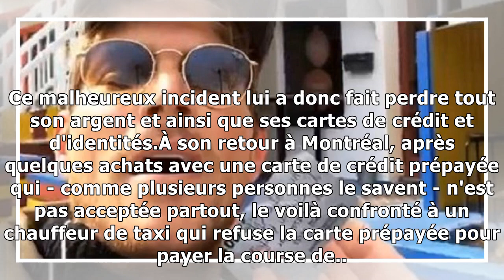Le PoBeaudoinChallenge ou quand le web se moque gentiment de l'influenceur PO Beaudoin